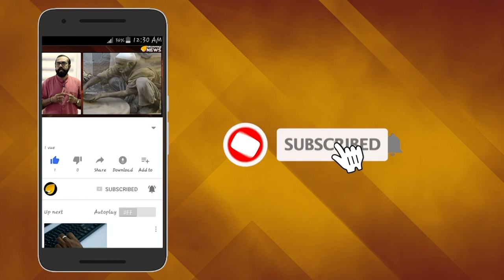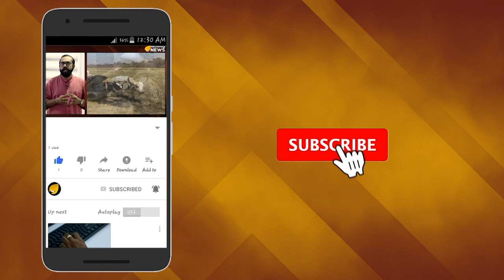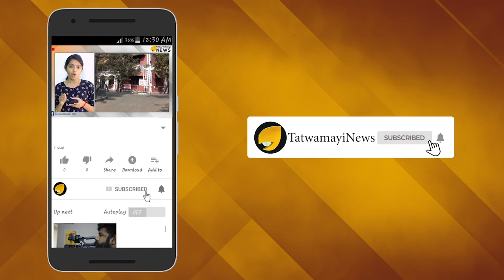ചെകിട്ടത്ത് അടി വീണില്ല; എന്തൊരു ക്ഷമയാണ്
വെളുത്തവര്‍ഗക്കാരിയും കറുത്ത വര്‍ഗക്കാരിയും തമ്മിലുള്ള ഒരു റോഡ് തര്‍ക്കമാണ് ഇപ്പോള്‍ സോഷ്യല്‍മീഡയയില്‍ വൈറലായിക്കൊണ്ടിരിക്കുന്നത്. ലക്ഷക്കണക്കിന് പേരാണ് ഇതിനകം ഈ വീഡിയോ കണ്ടത്. നേർക്ക് നേർ വന്ന വാഹനങ്ങളിലിരുന്ന ഇരുവരും തീരെ വിട്ട് കൊടുക്കാത്ത വിധത്തിലാണ് തർക്കത്തിലേർപ്പെട്ടിരിക്കുന്നത്. നിങ്ങൾ മഹാവൃത്തികെട്ടവളാണ് എന്നാണ് വെള്ളക്കാരി തന്റെ കാറിൽ നിന്നിറങ്ങി വന്ന് കറുത്ത വർഗക്കാരിയെ അധിക്ഷേപിക്കുന്നത്.